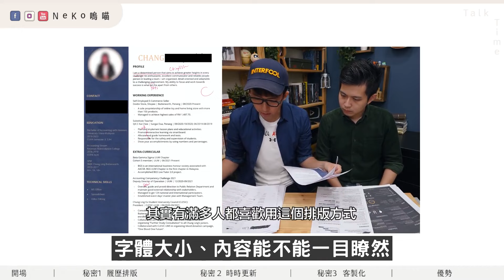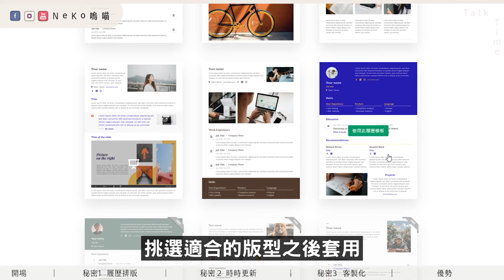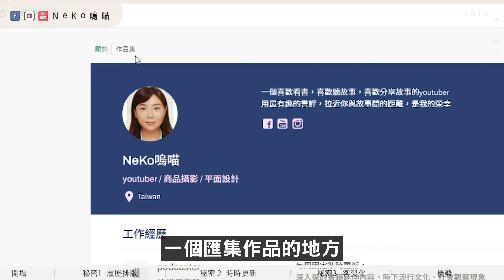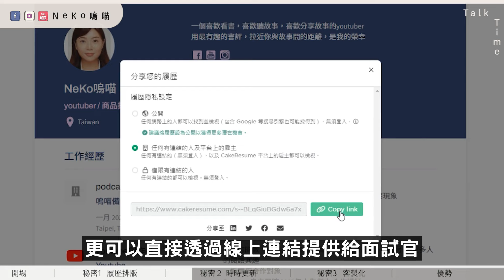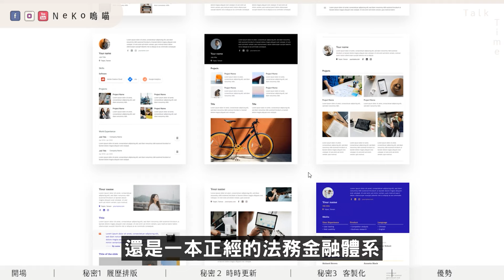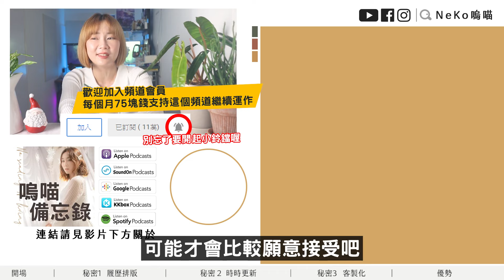3個 人資 在看 履歷表 時絕對不會說的秘密， 面試 門票入手好簡單 ft. CakeResume ｜NeKo嗚喵．talk time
年後轉職必看!!這些寫履歷不能說的秘密啊～

CakeResume除了提供線上的履歷編輯器外，同時也是一個求職平台，不只有知名的企業，例如：Google、IBM、P&G等，也有各大知名新創像Dcard、Pinkoi在上面徵才！

知名公司：
Google
L'Oréal
P&G
NVIDIA
HSBC（匯豐銀行）
IBM
TSMC（台積電）

新創公司：
KK Company
Dcard
Pinkoi